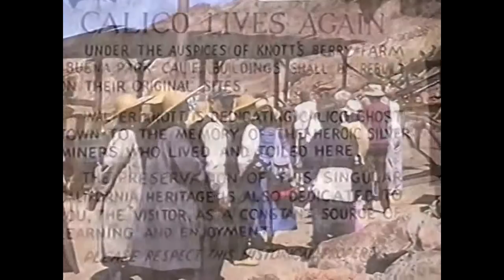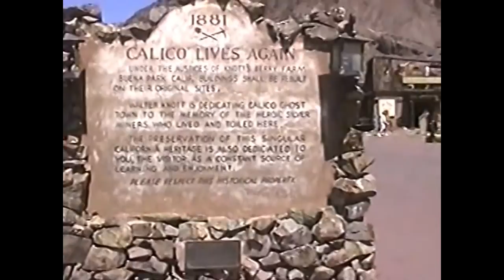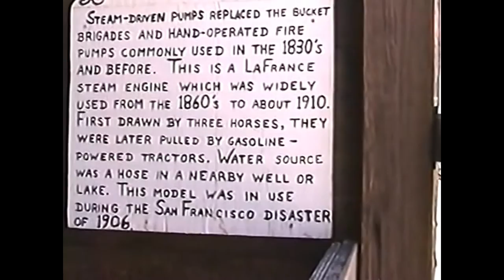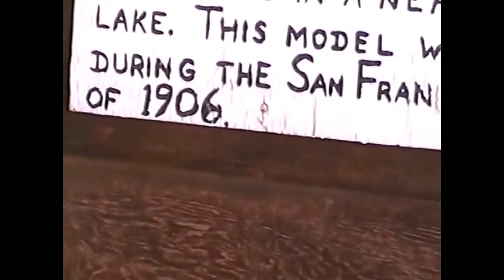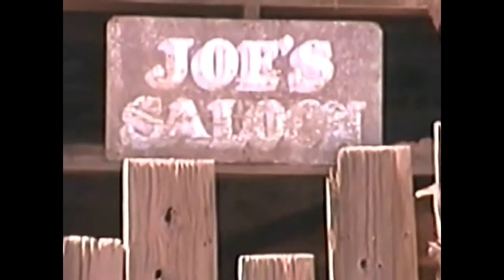055-2/1996 Calico Ghost Town CA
Special Presentation of "Good Old Days RV Travels with Ma & Pa", featuring video travels of the 80's & 90's and how it was back then in days gone by.   This video was taken 2/1996 in Calico, a ghost town and former mining town in San Bernardino County, California. Located in the Calico Mountains of the Mojave Desert region of Southern California, it was founded in 1881 as a silver mining town, and today has been converted into a county park named Calico Ghost Town. Located off Interstate 15, it lies 3 miles (4.8 km) from Barstow and 3 miles from Yermo. Giant letters spelling CALICO can be seen on the Calico Peaks behind the ghost town from the freeway. Walter Knott purchased Calico in the 1950s, architecturally restoring all but the five remaining original buildings to look as they did in the 1880s.